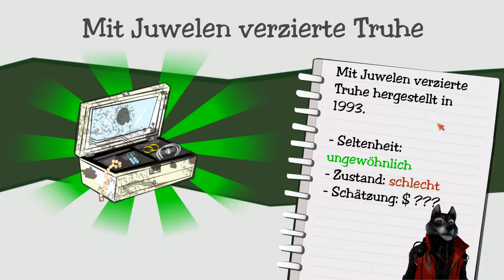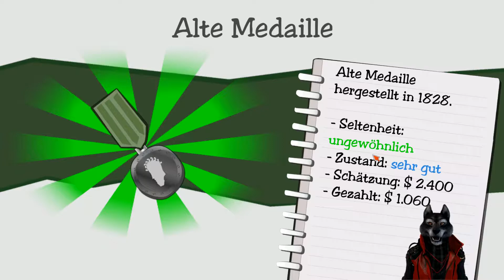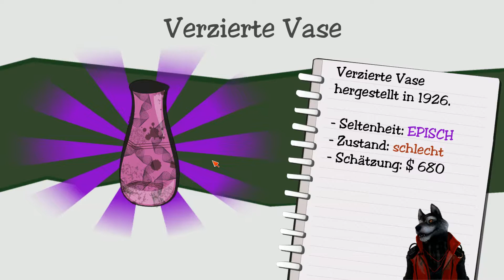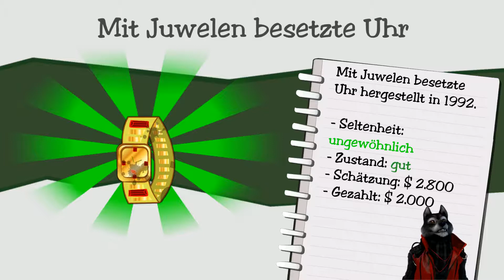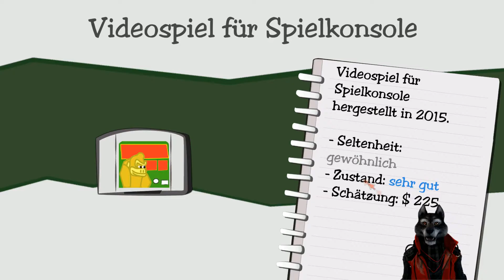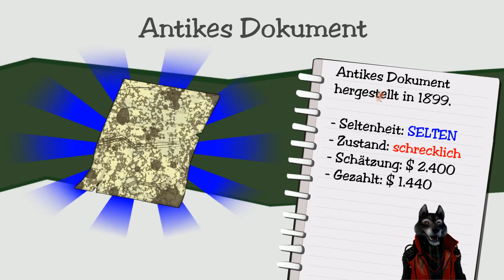Dealers Life #004 Oh Eine Fälschung Lets Karriere Zum Härtesten Pfandhaus auf Youtube German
Dealers Life

Dealer's Life ist ein lustiges Tycoon-Spiel, in dem du dein eigenes Pfandhaus verwaltest. Feilsche mit unzähligen zufällig generierten Kunden, um unendlich viele verschiedene Artikel zu kaufen und zu verkaufen! Hab stundenlang Spaß und nutze all deine Verhandlungs-, Psychologie- und Managementfähigkeiten, um dein Pfandimperium zu erschaffen! Dank prozeduraler Generierung, außergewöhnlichen Charakteren und zufälligen Ereignissen, wirst du nie wissen, was als nächstes kommt!
Dealer’s Life Hauptmerkmale:
Unbegrenzte Anzahl an zufällig erzeugten Gegenständen zum Kaufen und Verkaufen, mit gefälschten Gegenständen zum Vermeiden (oder Ausnutzen!)
Unendlich viele Kunden zum Feilschen, alle mit ihren eigenen Persönlichkeiten und Erscheinungen. Wirst du es schaffen, ihre Persönlichkeit allein durch ihr Erscheinungsbild zu erkennen?
Die technisch fortgeschrittenste Verhandlungs-Engine überhaupt!
Schnapp deinen Rivalen prächtige Gegenstände per Auktion weg und versteigere deine Gegenstände, um zu sehen wie sich die Teilnehmer gegenseitig überbieten.
Spiele verschiedene Spiele um deine Figur anzupassen und finde den Spielstil, der am besten zu dir passt
Verwalte die Funktionen deines Pfandhauses: Verfolge dein Inventar, deine Position in der Stadt, die maximale Anzahl von Kunden pro Tag und vieles mehr
Stelle Mitarbeiter ein, die dir bei deiner Arbeit helfen: Suche nach den besten Experten, Restauratoren, Profilern, Analysten, Verkäufern usw. Kaufen, reparieren, schätzen und weiterverkaufen!
Zufällige Ereignisse, wiederkehrende Charaktere und verschiedene Spielenden machen jedes Spiel zu einem einzigartigen Erlebnis!
Eine Menge Humor und Anspielungen auf Kultfilme und Videospiele

Tausende Kunden mit besonderen Verhaltensweisen und Eigenschaften: Sie alle verhalten sich während der Verhandlungen unterschiedlich aufgrund ihrer einzigartigen psychologischen Eigenschaften, die sich in ihrem Aussehen widerspiegeln. Es liegt an dir, mit Hilfe deiner Menschenkenntnis zu verstehen, wen du vor dir hast, wie du sie behandeln sollst, wann du Druck ausüben und ihr Angebot annehmen musst.

Versuche, genug Geld zu sammeln, um in ein neues Pfandhaus mit besserem Aussehen und besserem Standort zu ziehen: Deine tägliche Anzahl an Kunden wird sicherlich wachsen! Und halte dein Inventar voller Gegenstände und sammle legendäre Gegenstände, um noch mehr Kunden anzulocken!

Bekämpfe den Markt, um der beste Händler zu werden und erlebe die ultimative Pfandhaus Erfahrung mit Dealer's Life!
Publisher
Abyte Entertainment
Releas
31. Januar 2019

D-R-A-N-T-U-B-A-K-I-S-L-P

S-U-P-P-O-R-T

D-A-N-T-U-B-A-K-I-S-L-P---

G-Ü-N-S-T-I-G—G-A-M-E-S

D-A-N-T-U-B-A-K-I-S-L-P---

M-O-T-T-O---